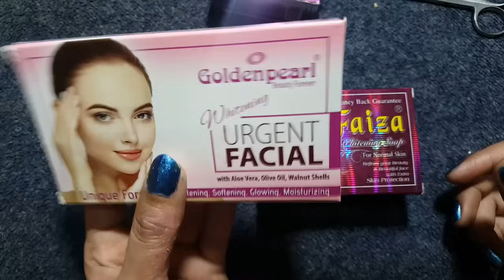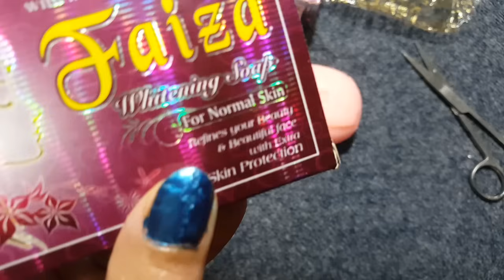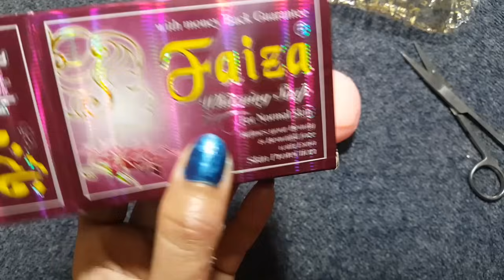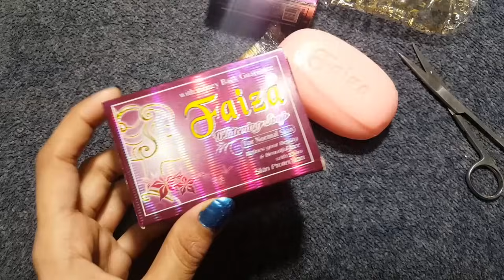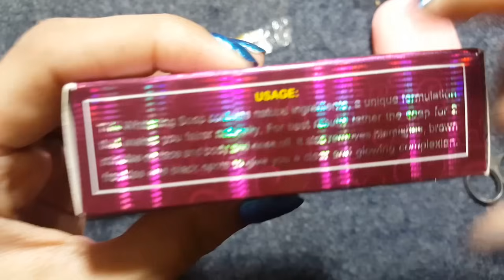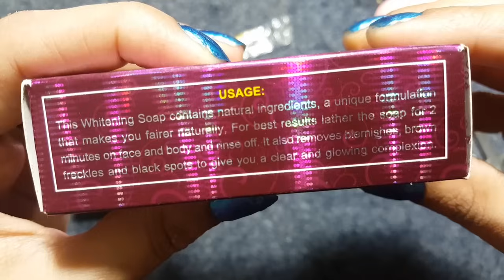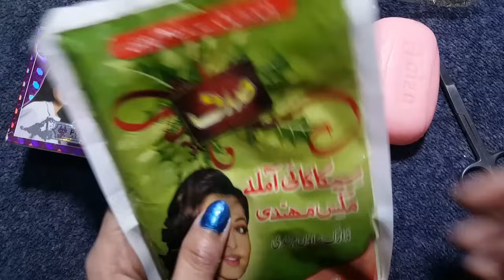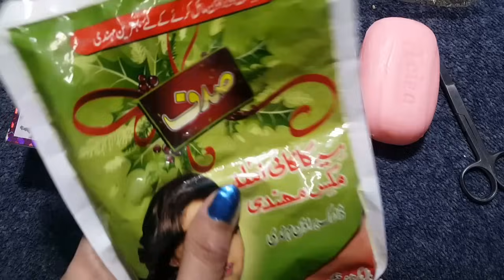Faiza Whitening Soap Normal Skin Review, Benefits, Price, Side Effects | Face Protection Products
in this video we review on Faiza Whitening Soap (for normal skin). This Whitening soap contains natural ingredients, a unique formulation that makes your fairer naturally, For best results lather the soap for 2 minutes on face and body and rinse off. It also removes blemishes, brown freckles and black spot to give you a clean and glowing complexion. Faiza whitening soap Refines your beauty with Extra skin Protection.

Complete review in 5 steps.
Unboxing, Benefits, Price, Uses & Side Effects.

About : Beauty Cosmetics is a YouTube Channel, where you will find beauty product reviews for face skin care in Urdu, New Video is Posted Everyday :)